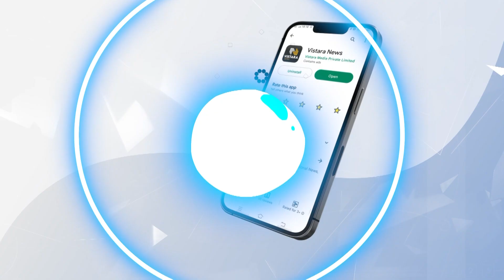ಬಿಗ್ ಸ್ಕ್ರೀನ್ ಮೂಲಕ ಮ್ಯಾಚ್ ಕಣ್ತುಂಬಿಕೊಳ್ಳಲು ಸಕಲ ತಯಾರಿ | India VS Australia | World Cup Final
ಬಿಗ್ ಸ್ಕ್ರೀನ್ ಮೂಲಕ ಮ್ಯಾಚ್ ಕಣ್ತುಂಬಿಕೊಳ್ಳಲು ಸಕಲ ತಯಾರಿ | India VS Australia | World Cup Final | Vistara News